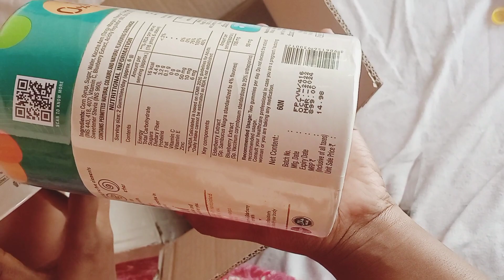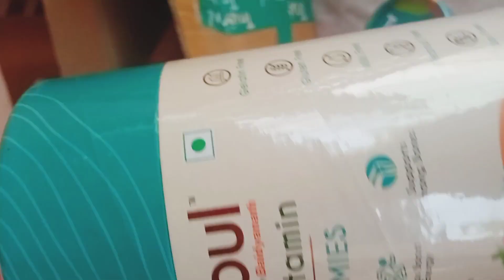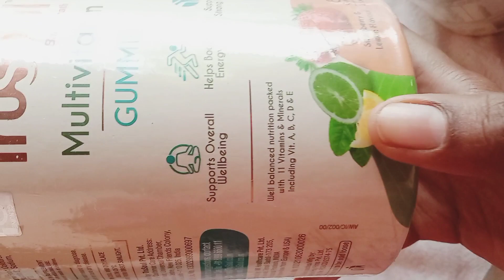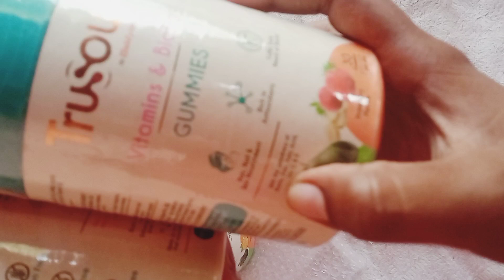budget gummis 🥰trusoal gummies review జుట్టు కి పేస్ కి use అయ్యే gummis trending celebrateis gums😱